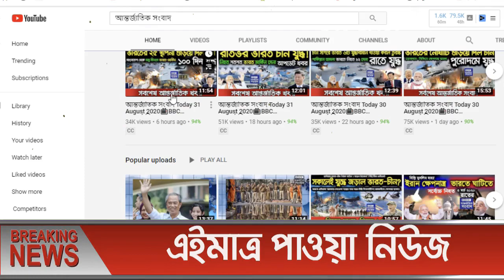আন্তর্জাতিক সংবাদ Today 02 June, hobor📺BBC আন্তর্জাতিক খবর antorjatik sambad বিশ্ব সংবাদ bangla news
আন্তর্জাতিক খবর Today 02June 2022 তাজা খবর আজকের। BBC আন্তর্জাতিক সংবাদ khobor antorjatik sambad বিশ্ব সংবাদ bangla news international news today bangla bbc